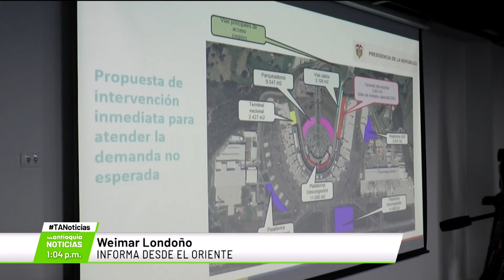En un mes inician obras de ampliación del Aeropuerto - Teleantioquia Noticias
El Ministro de Transporte y el Gobernador de Antioquia anunciaron que en un mes estarían comenzando las obras de ampliación del aeropuerto José María Cordova, en Rionegro. La inversión asciende a los 67 mil millones de pesos.